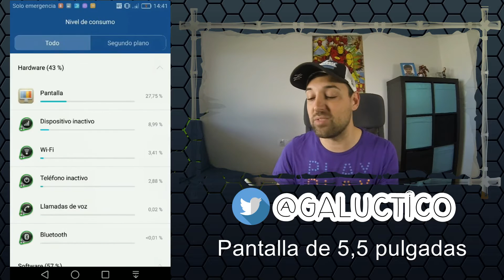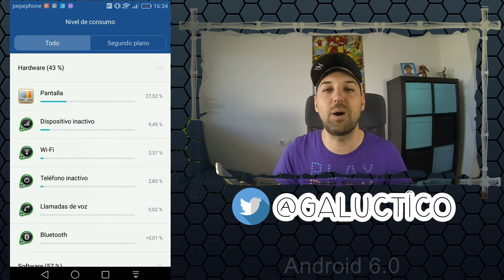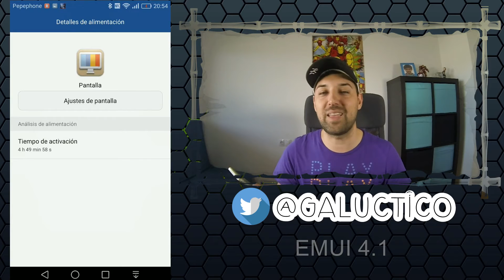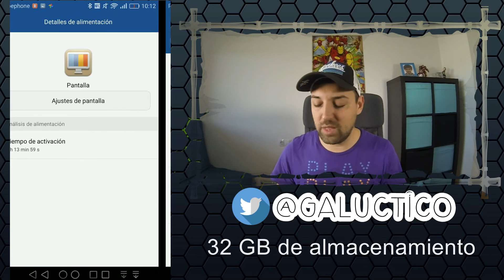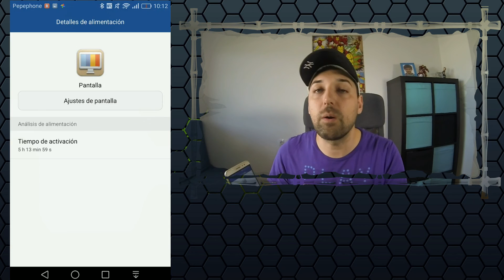Huawei Nova Plus, ¿cuánto dura la batería?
Exprimimos al Huawei Nova Plus y te contamos cuánto dura su batería. El nuevo Smartphone Android de Huawei viene con una batería de 3.340 mAh, ¿estará a la altura?